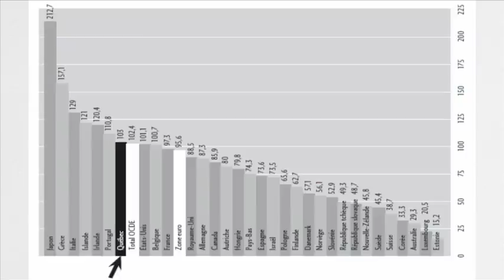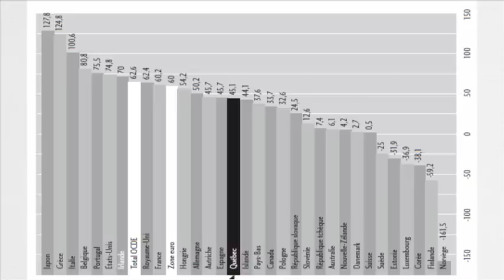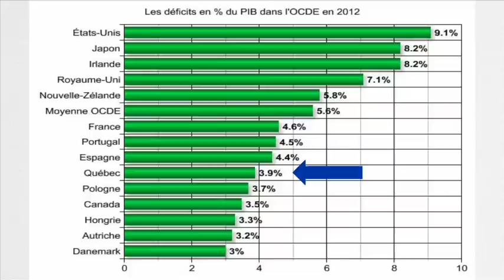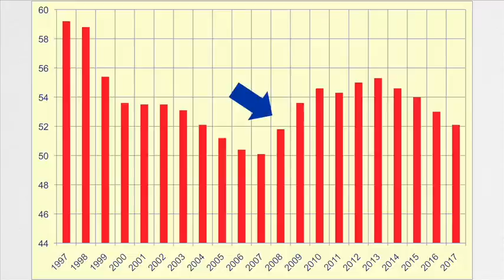Affirmation 5: le Québec est dans le rouge. Faux...mais pas archifaux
La dette brute permet de dire que le Québec est un cancre, une des nations les plus endettées au monde. Dans le même groupe que la Grèce, dont l'endettement a plongé l'Europe tout entière dans la crise.

Mais pourquoi ce chiffre de la dette brute est-il si trompeur?
Au cours des prochaines semaines, le Parti Québécois mettra en ligne une série de capsules vidéo tirées de la conférence de Jean-François Lisée «Comment mettre la droite K.O. en 15 arguments».

Les extraits proviennent de la conférence organisée par Nicolas Girard, député du Parti Québécois dans Gouin, à l'occasion d'une assemblée citoyenne qui s'est tenue le 17 mai 2012 à l'école Saint-Ambroise à Montréal.